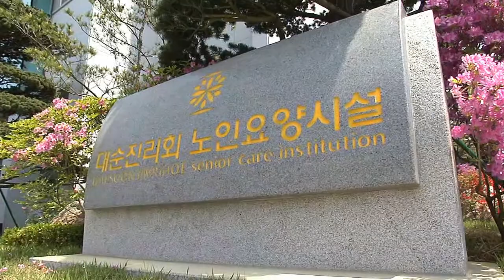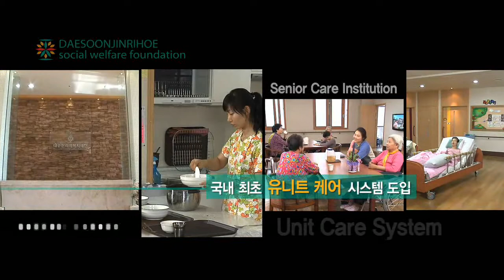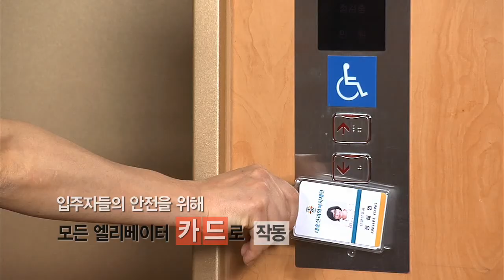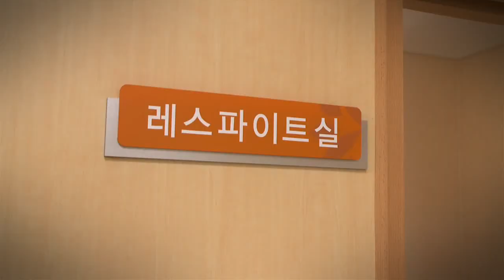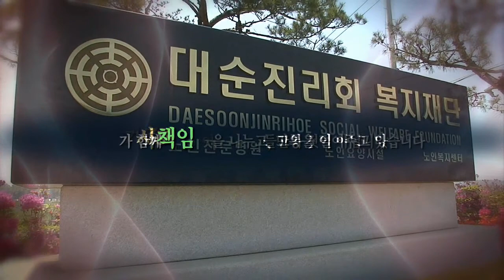대순진리회복지재단 홍보영상(2010)